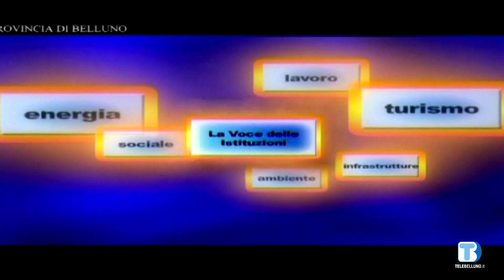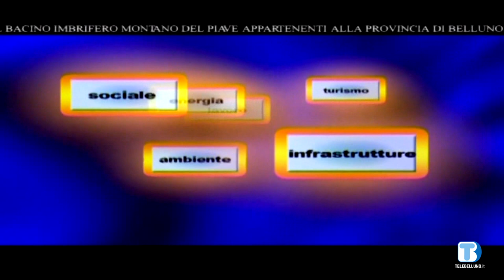Voce delle istituzioni - Luigi Pais dei Mori - OPI - 06/09/2021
Voce delle istituzioni ospite della puntata
Luigi Pais dei Mori presidente Ordine professioni infermieristiche Belluno